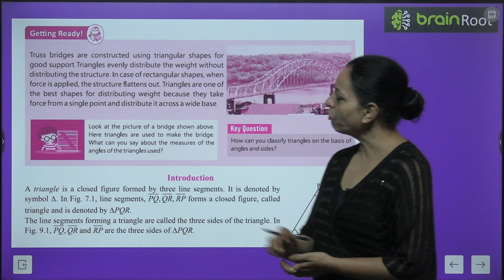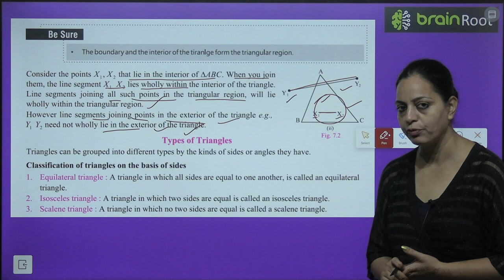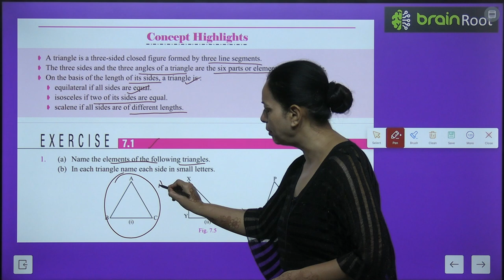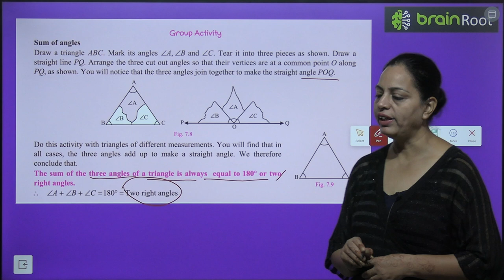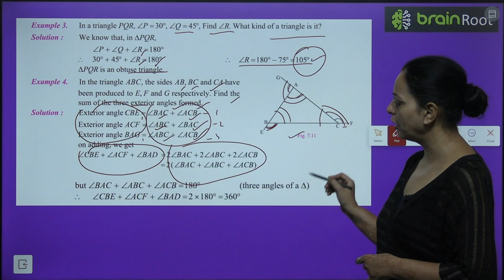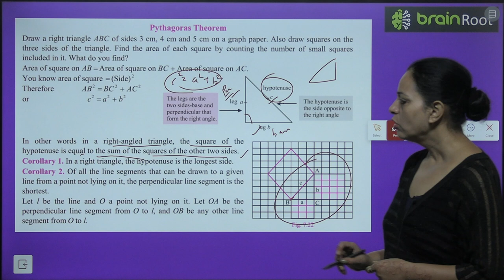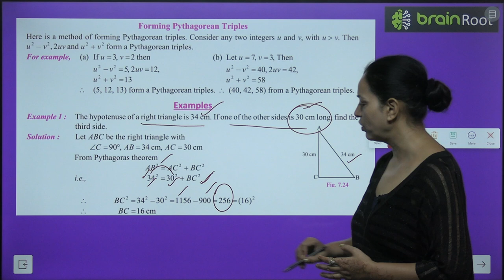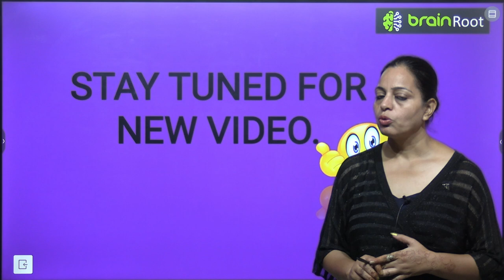BRAIN ROOT MATHEMATICS CLASS 7 CHAPTER 7 PROPERTIES OF TRIANGLES